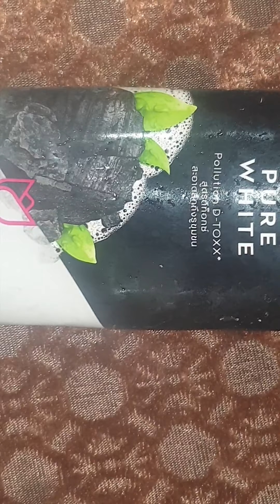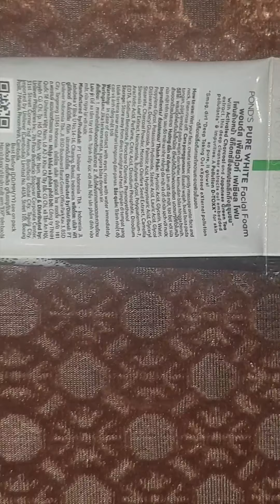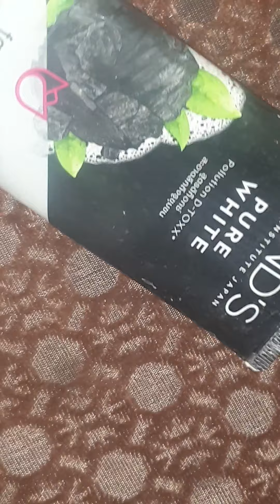Best face wash for oily skin ponds pure white facial foam